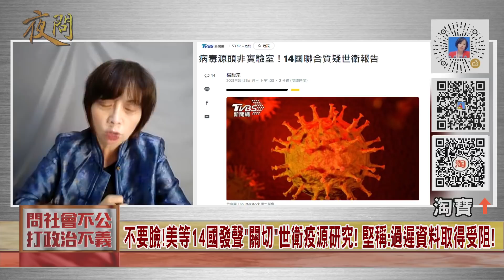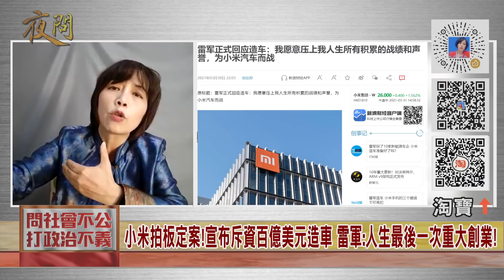2021.03.31黃智賢夜問-歐洲2035年不做"燃油車"!? 各國搶攻"電動車"市場!? 大陸汽車產業"自主品牌"蓬勃發展!